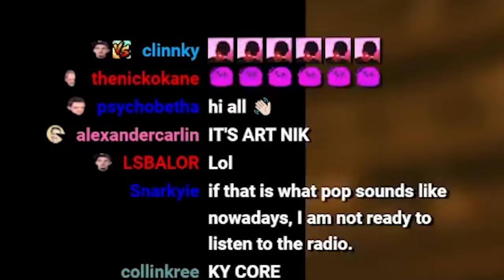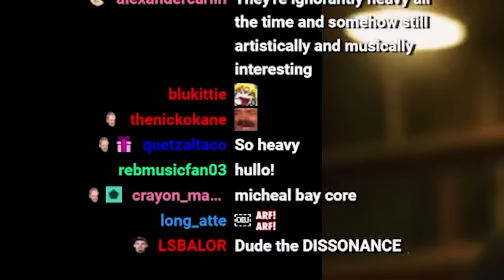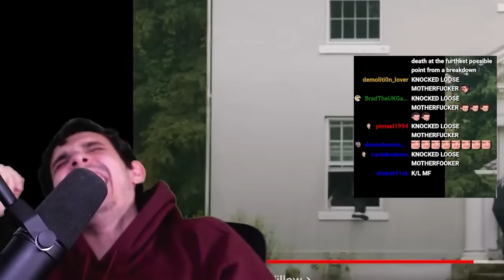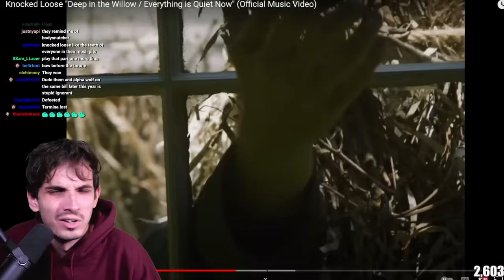Heaviest Metal of 2023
Knocked Loose's new track's "Deep In The Willow" & "Everything Is Quiet Now" wins metal

• Aristides 080R